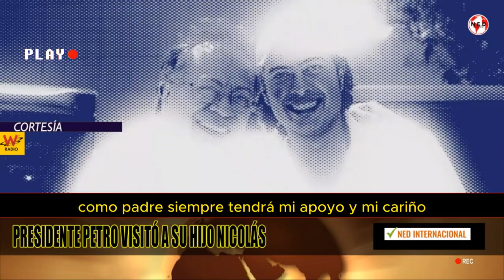⛔ SORPRESIVA VISITA DEL PRESIDENTE GUSTAVO PETRO A SU HIJO NICOLAS EN SU RESIDENCIA EN BARRANQUILLA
En las últimas horas, el presidente Gustavo Petro se desplazó hasta Barranquilla para visitar a su hijo Nicolás Petro, quien se encuentra con restricciones para salir de la capital del Atlántico tras el lío judicial que enfrenta, por la presunta entrada de dinero irregular a la campaña presidencial de su padre.